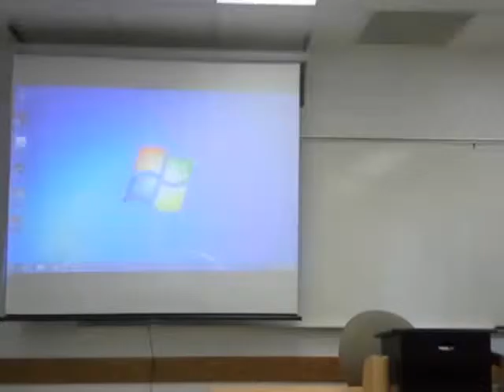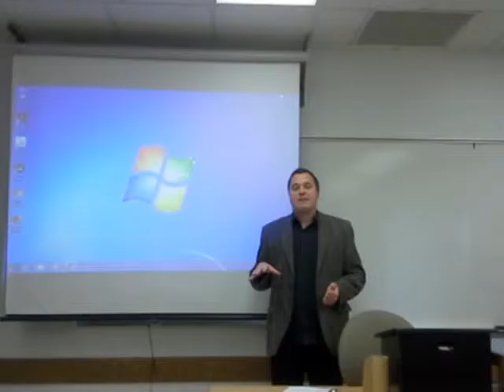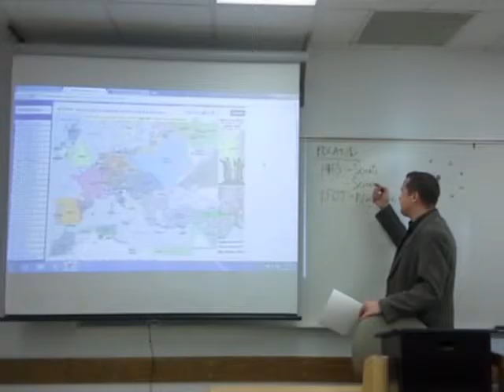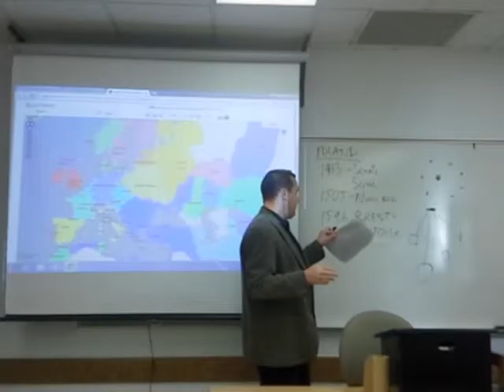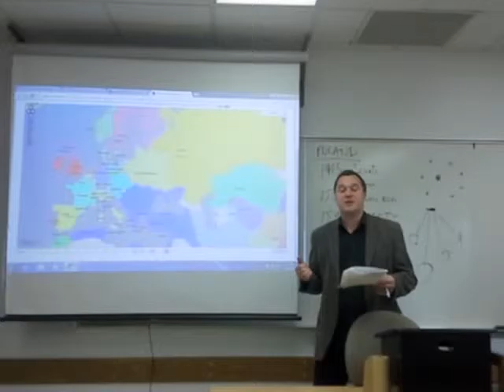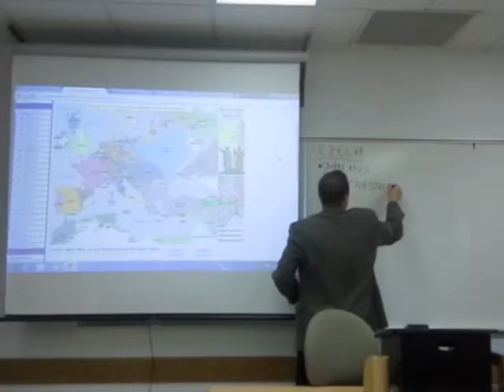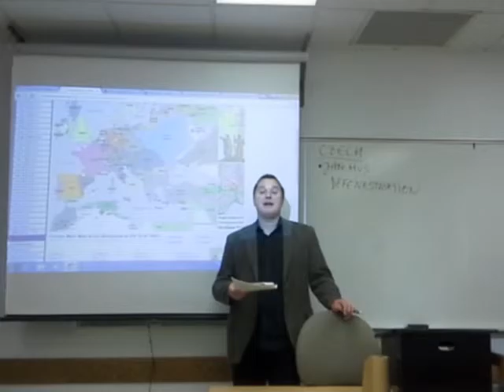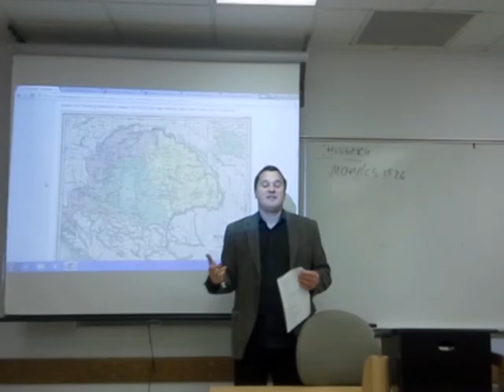Crossroads (Poland, Czech, Hungary to 1800) - Part 1